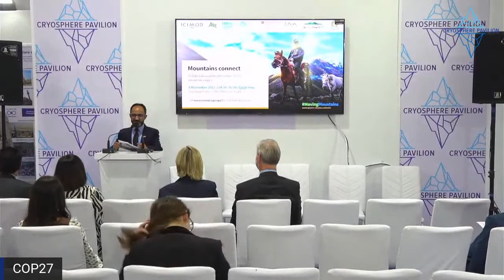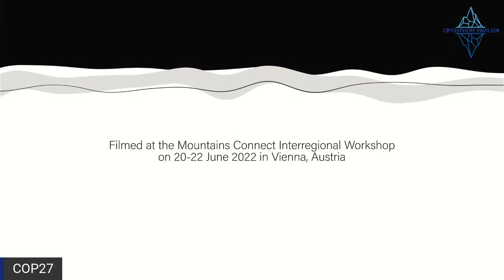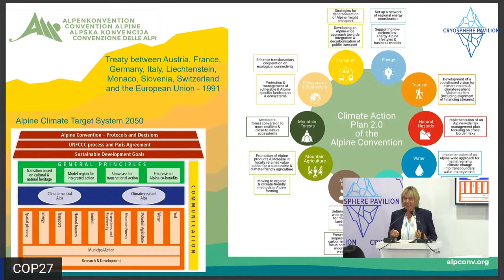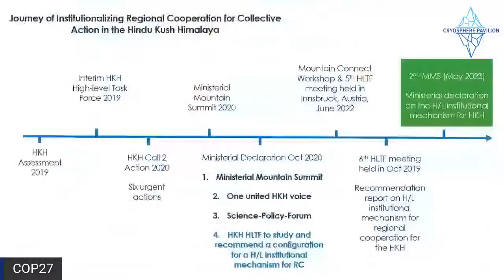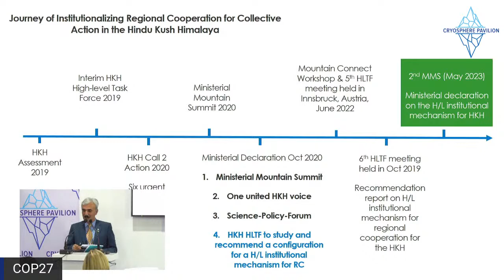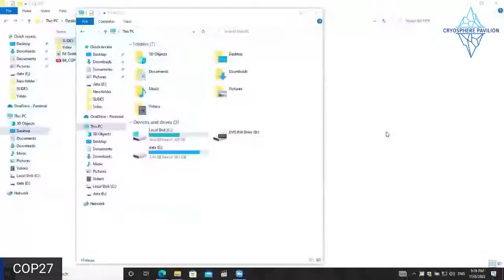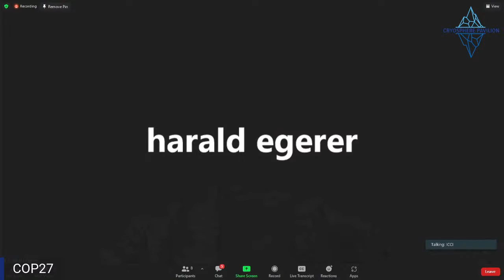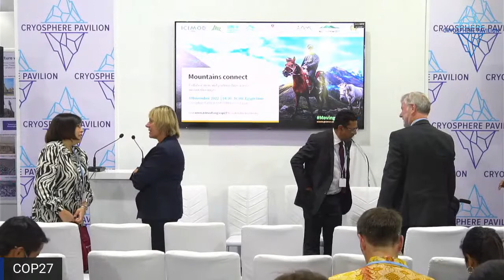Mountains Connect: Collaboration and Partnerships Across Mountain Ranges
The world’s mountain regions are all facing similar challenges in terms of accelerated climate change and impacts. Building on the International Year of Sustainable Mountain Development 2022 and the Mountains Connect workshop, this event at COP27 emphasized the importance of regional and interregional collaboration for sustainable mountain development. Representatives from the Alps, Andes, Caucasus, Carpathians, East Africa, and Hindu Kush Himalaya used this space to exchange knowledge on climate change adaptation and regional governance in mountain regions. They provided insight on how to shift the understanding of mountain realities from the periphery towards the center of global climate and environmental discourse.

This event was supported by the Adaptation at Altitude programme, funded by the Swiss Agency for Development and Cooperation, and jointly hosted by the International Centre for Integrated Mountain Development (ICIMOD), Permanent Secretariat of the Alpine Convention, and United Nations Environment Programme (UNEP).

Udayan Mishra, Knowledge Management and Networking Officer at ICIMOD, provided welcoming remarks. Presenters included Alenka Smerkolj, Secretary General, Alpine Convention; Babar Khan, Senior Ecosystem Management Specialist at ICIMOD; and Sabine McCallum, Associate Programme Management Officer at UNEP. Babar Khan moderated the remainder of the event, with panelists including Buddi Sagar Poudel, Joint Secretary, Ministry of Forests and Environment, Nepal; Harald Egerer, Secretary General, Carpathian Convention; Yesica Fonseca, Andean Mountain Initiative, Ministry of Foreign Affairs, Peru; Helmut Hojesky, Chair of the Alpine Climate Board of the Alpine Convention, Austria; Eng. Ladislaus Leonidas, Principal Environment and Natural Resource Officer, East African Community (EAC). Deepshikha Sharma, Climate and Environment Specialist at ICIMOD, and Ansgar Fellendorf, Climate Change and Mountain Ecosystems Expert at UNEP, provided closing remarks.

Filmed on 8 November 2022 in Sharm El Sheikh, Egypt at the COP27 Cryosphere Pavilion.